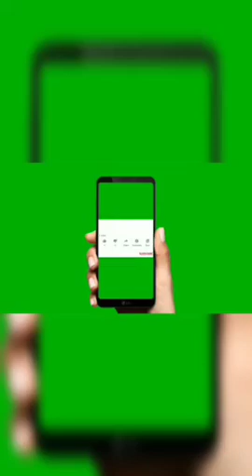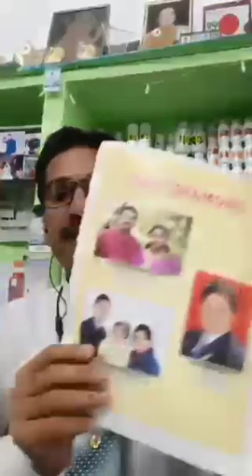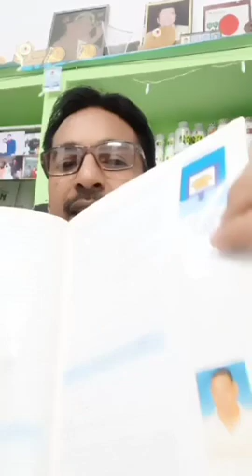ये 7 चीजें और सफलता निश्चित,DXN में सफल होने के लिए जरूरी 7 कदम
DXN में सफलता का सिस्टम - 7-11-6-3 का पहला हिस्सा , रोजाना करने के लिए जरूरी 7 बातें जो आपको निश्चित सफलता की ओर ले कर जाएंगे , इन्हें करना जरूरी है , यह सभी कदम इस वीडियो में बताए गए हैं और समझाएं गए हैं , ज्यादा जानकारी के लिए आप हमें व्हाट्सएप करें
डॉ. राजवंशी